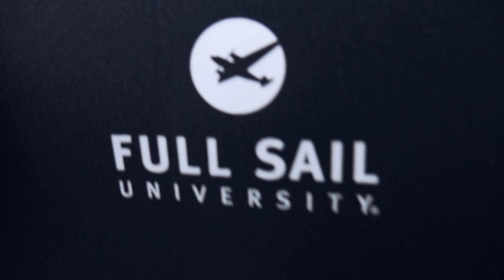Why you should NOT go to Full Sail University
In this video I give you guys 4 reason for why you should not attend Full Sail University. Reasons to not go to this school may be different for everyone but here is the list I came up with.

-Cameras-
Panasonic Lumix G7
DJI Spark Drone

-Lenses-
LUMIX G Lens 25mm F1.7

-Microphones-
Blue Yeti
Rode VideoMic Pro

-MISC Gear-
Sandisk Extreme Pro 2TB SSD
SoftBox Lighting

Software I Use:
Final Cut Pro, Photoshop